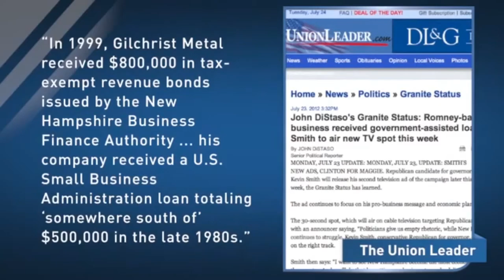You Didn't Build That?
Mitt Romney Continues to Exploit a Quote From President Barack Obama Taken Out of Context.